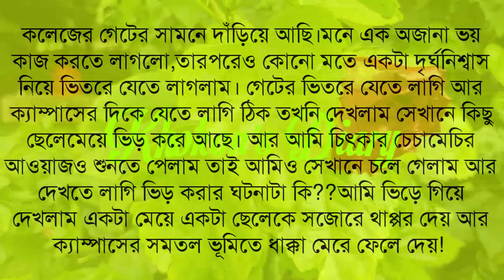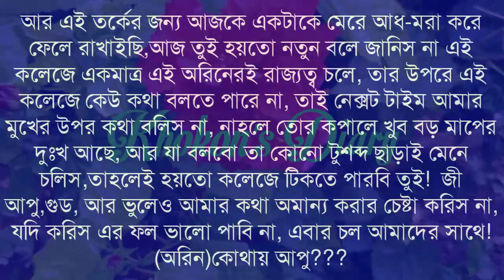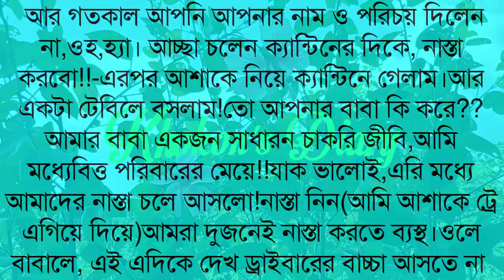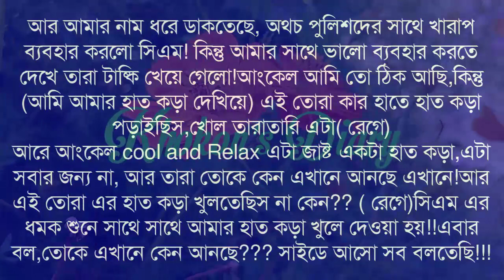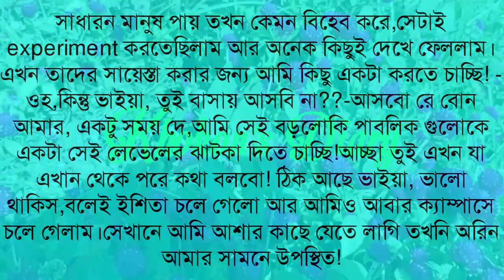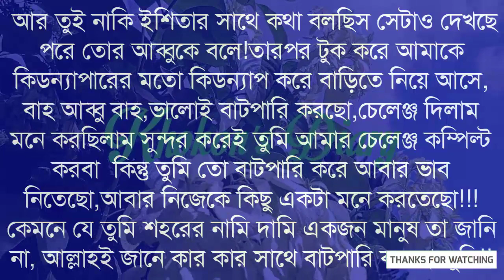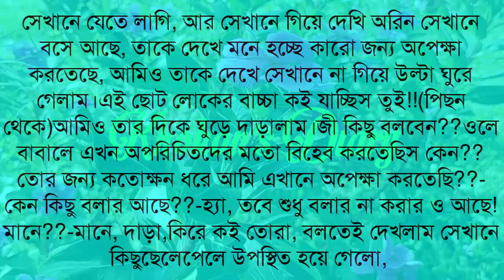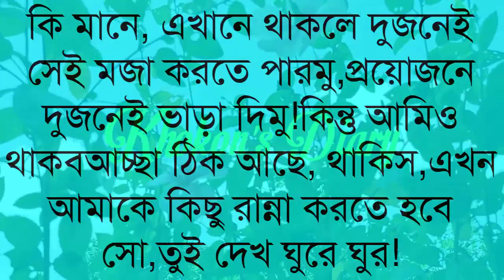ক্লাসমেট যখন সাইকো বর | সিজন ০১ | সাইকো বরের রোমান্টিক অত্যাচার | Ft:Khokon,Suchona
📒 •Story:- ক্লাসমেট যখন সাইকো বর
🛡 •Present By:- MK-Tele Media

For USA Contents:
📁ID:- @RE
Date:- 04-08-22